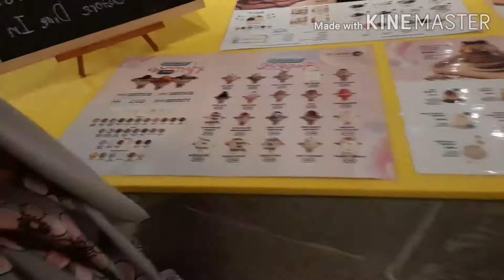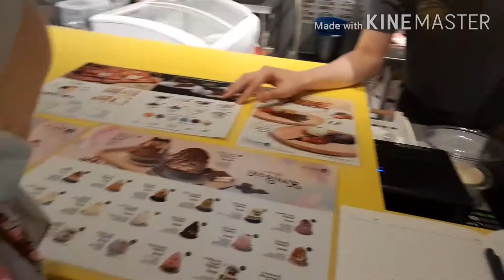Mencuba Dessert MyKori di Eko Cheras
Hi You all. Harini kita makan kat luar.Yang paling bestnya ni first time nak cuba dessert di MyKori.Saya dengar dessert kat sini sedap2,dia byk jenis aiskrim dessert,yg didalamnya ade buah-buahan.
      Saksikan saya spend time di luar bersama family sambil mencuba dessert MyKori.Ohya...since saya adalah seorang Youtuber baru,I need ur support.Pls subscribe to my channel.Dan anda boleh bagitau apa2 idea yg anda minat untuk saya buat,pls tell me in the comment section.Ok guys...enjoy!!!